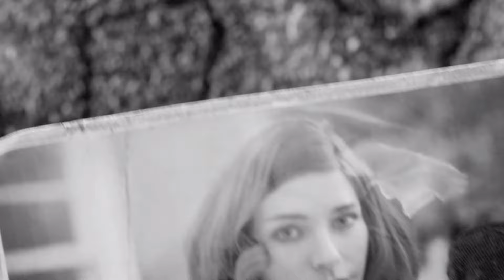(PS4) Fallout 4 - The Begining | Part 1 Gameplay | [HD](60FPS)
Fallout 4 Gameplay and how it all started.

Fallout 4 is a 2015 action role-playing game developed by Bethesda Game Studios and published by Bethesda Softworks. It is the fourth main game in the Fallout series and was released worldwide on November 10, 2015, for PlayStation 4, Windows, and Xbox One. The game is set within an open world post-apocalyptic environment that encompasses the city of Boston and the surrounding Massachusetts region known as "The Commonwealth".